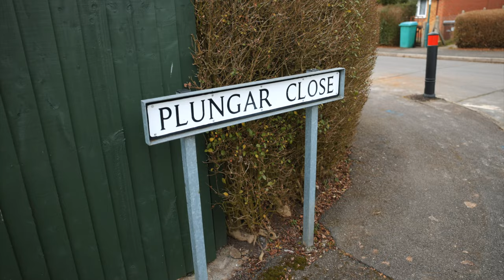Sylvia Janet Thompson's Funeral Video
a beloved soul who touched the lives of many. Join us as we remember and celebrate the remarkable journey of Sylvia, a life filled with love, compassion, and cherished memories.

Video by Blake Juett Photography & Videography